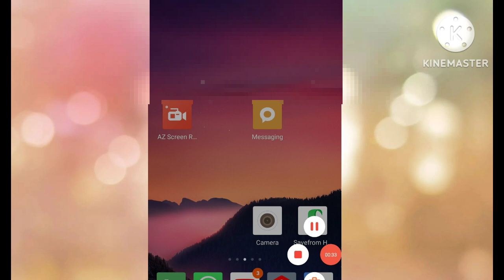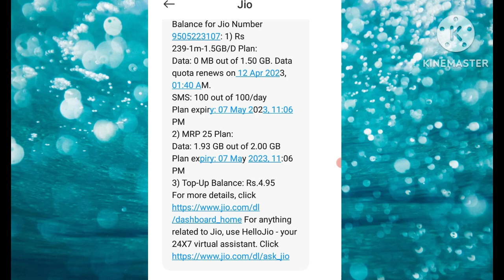jio sim Balance kaise check Karen Validity JioPhone (Hindi) Reliance Jio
How to Check Balance and Validity JioPhone (Hindi) -Reliance Jio

how to check jio sim number

howtocheckjiosim owner name

how to check jio sim balance

how to check jio sim validity

how to check jio sim active or not

how to check jio sim 90 days

complete
how to check jio sim call histor

how to check jio sim

how to check jio sim activation status
how to check jio sim incoming call

how change  Google pay profile photo how to change Google paper prof
google pay profile picture change
jio sim balance

jio sim balance check numbe
jio sim balance check number tamil
jio sim balance check number malayalam

jiosimbalance check number telugu
jio sim balance check number in kannada

jio sim balance se recharge kai
jio sim balance check code number
jio sim balance code
jio sim balance offer
jio sim balance checking code
You're incognito
gpay profile photo change tamil
ji
how to change gpay profile p

gpay photo change

how to change google pay name

google pay name c

google pay d

Link Bank Account

GooglePay Phones Payton

bina bank account ke google pay kaise chalayen bina atm card ke google pay account kaise banaye google pay account kaise banaye

google pay account kaise banaye atm card se

google account kaise banate hain google pay account kaise banaya jata hai

google pay account kaise banaye upi pin kaise banaye google pay account kaise banaye bina atm ke google pay account kaise banaye 18 years se kam google pay account kaise banaye aadhar card se bank

google pay account kaise kamaye bina bank account

google pay account kaise banaye without atm card

google pay account kaise banaye bina atm ke 2022

google pay account kaise banaye india post payment

google pay account kaise banaye bank accoun

amazing video viral video trending video
wabasta hai umeed tere karam se
naate pak challenge YouTube audience
jamey masjid kohir stutas
pai chana 😂

beautiful masjid naat Pak

Farman Hazrat Ali rz rumiquote .

how to download WhatsApp status ll        Without Any app Status Download Kareen Koi App K Baqir

whatsapp status download kaise karte hain
whatsapp status download kaise kare file manager se

whatsapp status saved in file manager whatsapp status save kaise kare

whatsapp status save kaise kare bina kisi app

ke whatsapp status save kaise kare gallery mein whatsapp status photo save kaise kare

Failure 20

How to download whatsapp status How to save whatsapp status

How to save whatsapp status to gallery Whatsapp status download without app

Bina app status download kaise kare

Whatsapp status kaise download kare bina app ke How to download whatsapp status without app

Whatsapp status download update

Whatsapp status save in gallery
Rumi quotes RUMI poetry rumi quotes in Hindi Rumi
sarkar ghous e Azam nazre karam ll Moinuddin ll  mangabat ll qawwali ll.  naate Pak ll islamic ll
ice cube rain se howa nugsan 😲🧐
o my god 😲🧐🤲ll ice cube rain video trending video YouTube today video

duniya ka sabse mahanga 🍋🍋
movie making 10mviews youtube short 1mlike 1mviews Hindimovie
مش
what this 10mviews
boys attitude video chop rahyna adat hai menri 10mviews decorating tiktok
Nusrat Fateh Ali Khan qawwali

woli ka Dil kaise hota hai Dr Tahir-ul-Qad iiri bayan shykulislam